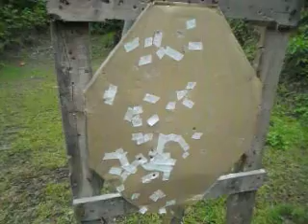norinco np 48